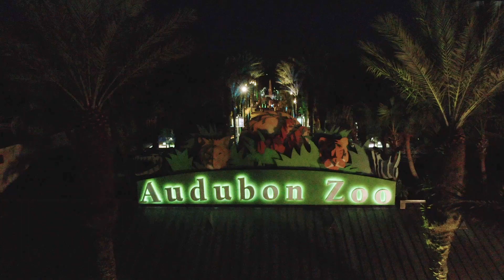Kids' Night Out!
Hey parents, want a night out? Let your wild child enjoy fun and adventure at Audubon Zoo with Kids’ Night Out, a series of "kid-only" events with nature-themed activities, an up-close animal encounter, a pizza party (dinner is covered), and a flashlight tour of the Zoo.